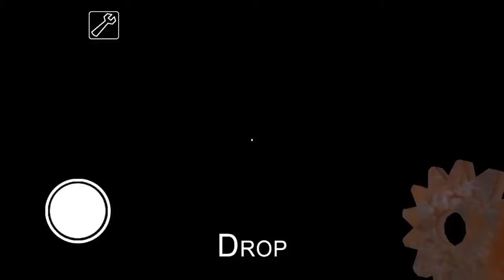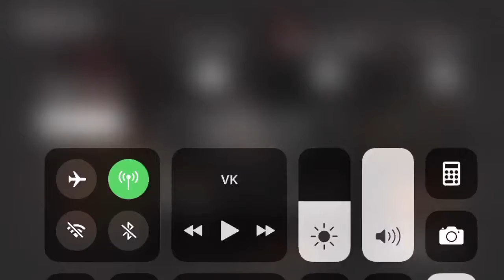прохожу бабку грени